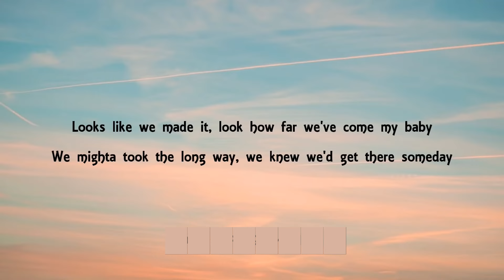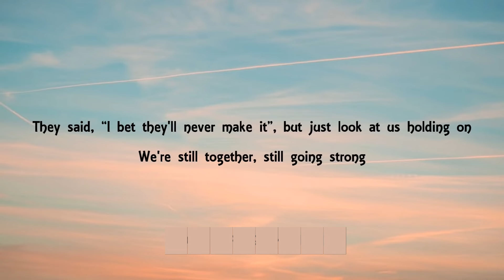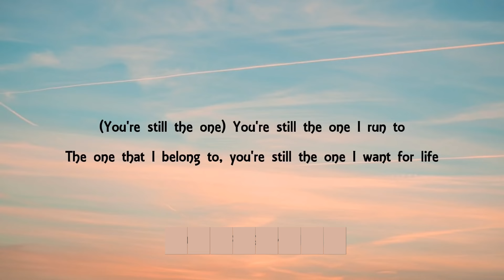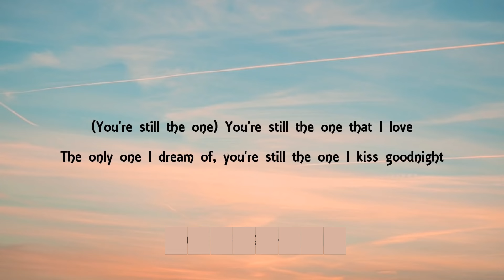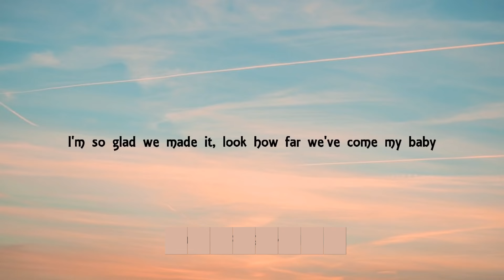You're Still the One - Shania Twain covered by Diana Cole & Jon Sheffield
original vocal track from 2004 recording, additional tracks added 2023
Diana Cole - Lead Vocal
Jon & Greg Sheffield - Backup  Vocals
Jon Sheffield - Acoustic & Bass Guitars
Greg Sheffield - Electric Guitars & Piano
Drums: Greg Sheffield